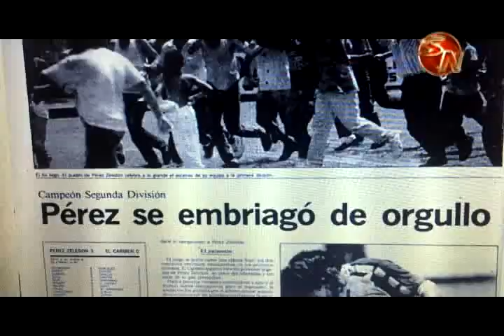Ascenso de Pérez Zeledón cumple 26 años